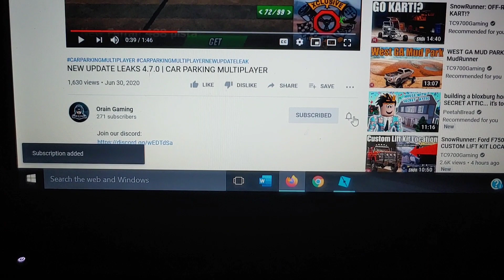Leaked car parking multiplayer updates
Sorry didnt kniw how to link his or her channel down below but that's there channel